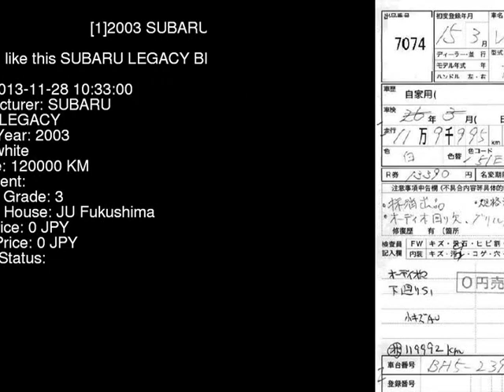2003 SUBARU LEGACY BH5 - Japanese Used Car For Sale Japan Auction Import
2003 SUBARU LEGACY  BH5 - Japanese Used Car For Sale Japan Auction Import BH5,SUBARU,LEGACY,jdmvip,vip,jdm,cars,japan,jdmvip.com,japanesecars,usedcars Japanese Used JDM Car For Sale At Auction in Japan for Import